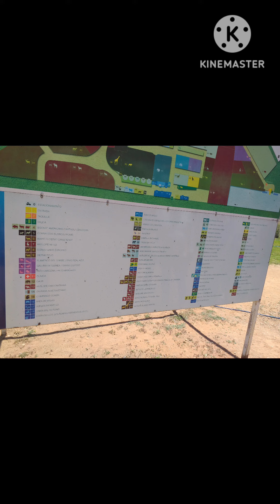Zoológico Wuameru Querétaro 2023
El Parque Zoológico de Querétaro Wamerú se ubica, en la carretera Bernal-Cadereyta en el municipio de El Marqués. A 20 min. de la ciudad de Querétaro, y con fácil acceso a las autopistas México-Querétaro en dirección al aeropuerto internacional y permanece abierto de martes a domingo  con un horario de 10:00 a 17:00 hrs.

y regálenme un like 👍 no cuesta nada 💫🙏
de esta manera ayudan a crecer a esta comunidad